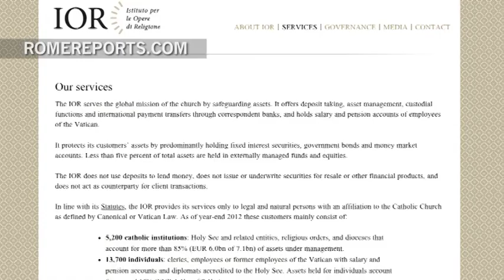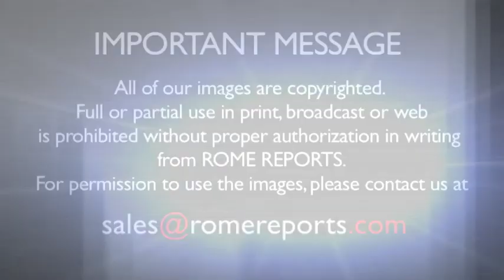Vatican Bank launches its first official website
For the first time ever, the Vatican Bank, or IOR, has launched its official website, available

The website's launch comes as a consequence of the new transparency policy prompted by Pope Francis himself, who wants the bank to carry out its activities in the clearest possible way. .